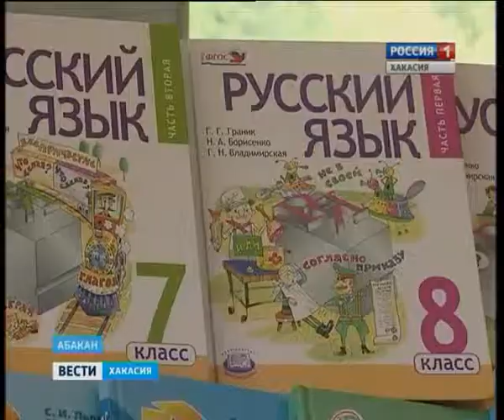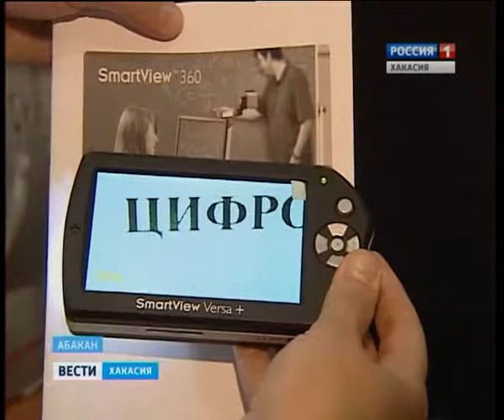21 08 Vesti 19